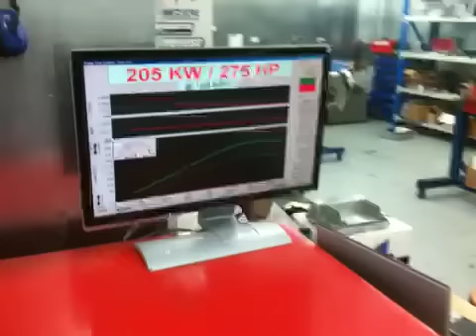Pre Ramjet VE SS - Stock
A total stock VE SS Sedan, Auto with AFM